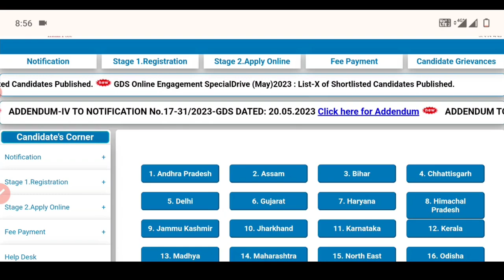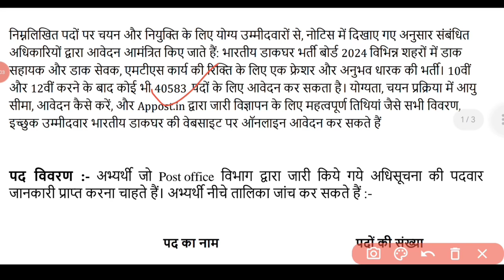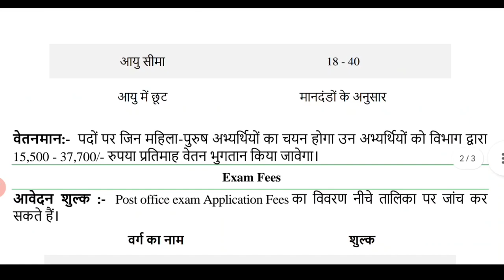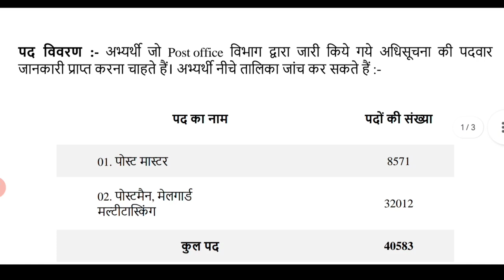POST OFFICE GDS RECRUITMENT 2024 | INDIA POST GDS NEW VACANCY 2024 | GDS NEW BHARTI 2024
gds new upcoming vacancy up gds new vacancy

gds new vacancy 2024, gds 2024 vacancy, gds recruitment 2024, gds, gds 2024, gds 2024

notification, gds form, gds new recruitment 2024, gds new update, gds new vacancy 2024 kab aayega, gds new vacancy 2024 telugu,gds next vacancy 2024, gds recruitment 2024 apply online, gds upcoming vacancy 2024, gds vacancy 2024, india post gds recruitment 2024, mes recruitment 2024,post man, post office
2024,post office new recruitment 2024, post office recruitment 2024, gds new vacancy 2024,gds,gds

2024 vacancy,gds upcoming vacancy 2024,gds vacancy 2024,india post gds recruitment 2024, new vacency, post office recruitment 2024,gds ka form kab

niklega 2024, gds new bharti, gds new vacancy, gds

new vacancy 2024 apply online, government job

vacancy 2024, india post gds, indian post office recruitment 2024, new vacancy 2024,new vacancy 2024, Post Office GDS Postman 2024 | post office

vacancy 2024

Post Office New Vacancy 2024 | Dak Vibhag Bharti

2024 | Latest Government Job 2024 |10th Pass, post

office recruitment 2024, new vacancy 2024, POST

OFFICE NEW RECRUITMENT NOTIFICATION-

postofficevacancy2024 Post Office MTS, Postman

Recruitment 2024

Post Office Recruitment 2024 | Post office Vacancy

2024 | indian post office job 2024

postofficenewvacancy2024

post office mts postman mail guard new

gdsform

gramin Dak Sevaknewbharti

indian post office recruitment 2024, indian post office vacancy 2024.india post office recruitment 2024.Post

Hadoform